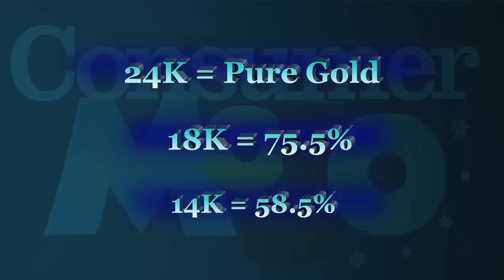Tips to Sell Gold Jewelry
New York Diamond District jeweler Stephen Herdemian joins ConsumerMojo.com give tips about how to sell gold jewelry, diamonds and antique jewelry.

About ConsumerMojo
We Make Complicated Stuff Clear

With 22 Emmy Awards on the shelf, I decided to turn things around. A small team and I created ConsumerMojo.com to use my investigative skills and their talents to help people protect themselves from scam artists and make good life and money decisions.

ConsumerMojo creates videos and news stories to give you tips and stuff you need to know to make good decisions and avoid scammers. We cover credit, money, Medicare, retirement, Obamacare, college loans and student savings, 55 Plus issues, immigration, travel, mortgages and more.